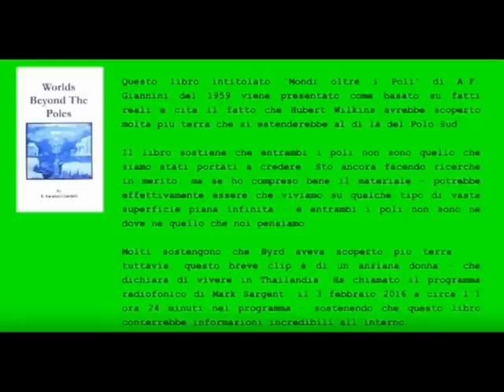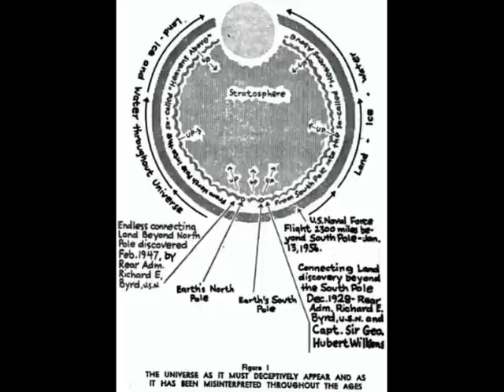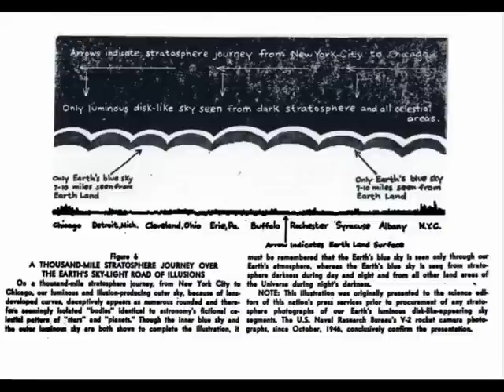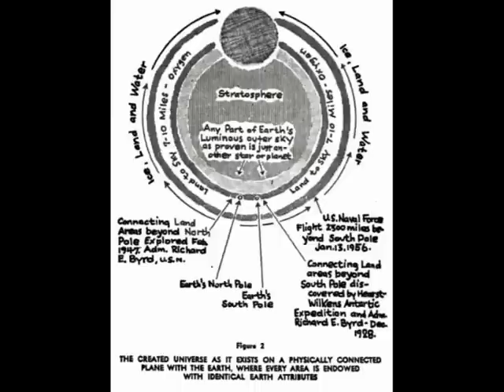La "Stratosfera Buia" di Amadeo Giannini, è.. forse, la: 4 Dimensione?... (Sub) [TERRA PIATTA]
GIANNINI, dice CHIARAMENTE, che.. LA CURVATURA SI VEDE, dopo una Certa Altezza. Ma che questa, è Frutto, dell'illusione dataci dalla Lente, del nostro Cristallino.. umano.
forse, lui
o loro, che hanno scritto il libro, non hanno dico forse eh
tenuto in conto, l'aspetto dimensionale..
Noi abbiamo 2 occhi e, se percepiamo: La Profondità, lo dobbiamo.. a questo. (Vedi gli Occhialini 3D ecc). Ora, pensate e immaginate... se avessimo 3 occhi
Capite, quello che vi sto Dicendo?. .
che poi, in effetti, ce l'abbiamo, ma atrofizzato: la famosa Ghiandola.
Quindi
nella Stratosfera, avremmo questa Dimensione Extra, di cui ci Parla Einstein, ok?
in pratica, io credo che
una volta lì
c'è un altro tipo di Prospettiva.. Capite? rispetto a questa
Dimensione Extra.
questo, voglio dire. E questo mi pare, che dice pure il Libro...
Per cui, nel momento, in cui: i Troll, cercheranno, di farvi litigare, con coloro, che credono negli UFO, ecc.
Voi, dovete essere pronti a rispondergli questo.
Non è, che: LA CURVATURA, non esista...
ESISTE, E SEMBRA CHE: PICCARD, L'ABBIA CONFERMATA; MA ESISTE: SOLO, IN VITU' DI QUESTA "DIMENSIONE EXTRA"
CHE SI TROVA APPUNTO, NELLA "STRATOSFERA".
Quello che sto cercando di Dirvi, che mi pare di aver Capito dal
Libro, è che: LA "STRATOSFERA", AVVOLGE
CON IL "SUO NERO"
AVVOLGE LE COSE. "IN CERCHIO".
Secondo Giannini, è il Cristallino; ma secondo Einstein, c'è
proprio una: Dimensione Extra.
Per cui, la "Curva", seguirebbe: questa "Linea prospettica", extra...
in pratica, ci sarebbero tipo: 2 Punti di Fuga, mi seguite?..
e il Cervello, lo decodifica così: con un Cerchio...
Diciamo che, quando: sei un bambino, e vedi i lampioni lontani, puoi credere, che siano Piccoli..
finché, non cammini e vai li, e scopri, che non lo sono...
Ok?
Bene. Questi Esploratori, nel libro, dicono
una cosa simile; ma applicata, alla Dimensione Extra..
in Pratica, Giannini, ci sta dicendo. Se tu, potessi.. andare e venire, da li, a tuo piacimento... lo vedresti da te, che poi: da rotondo, ridiventa piatto..
Proprio come tu, a un bambino, diresti: quando sarai in grado di camminare e andare lì, e toccare da te, vedrai... che è solo
Prospettiva.
mi seguite?
Penso proprio, che avevano invece, scoperto: questa Dimensione Extra!
e il Libro, uguale.
Mi pare che Conferma.. .
Ragion per cui.. non c'è davvero Bisogno di Litigare, con chi
Crede negli UFO, ecc...
non ce n'è motivo.
Abbiamo avuto una Sorta di Benedizione a Trovare Questo Libro.
è Molto Magico tutto Questo; e, io, sto Solo Cercando di Approfittare: Tutto questo, al Meglio.
Non c'è bisogno, di Litigare.
Basta Rispondergli Questo.
Molti, sono in buona Fede.. Quelli che, magari, hanno avuto la fortuna, di salire: su uno di questi Razzi, Stratosferici; e avessero visto pure la Curvatura.. perché sì, c'è.
Basta Rispondergli questo.
il Libro di Giannini, è una Chiave di Lettura Affascinante, per Tutto e per Tutti, direi.